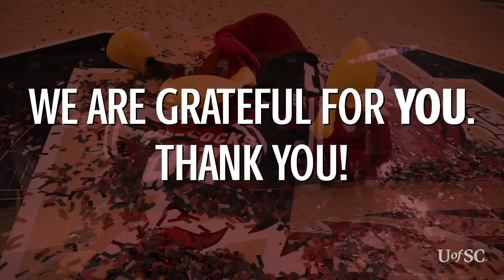We Are Grateful for YOU! 🎉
18 hours. ⏳
3,116 donors. ❤️
$1,102,938. 🎉

One Gamecock Family coming together to make a difference.
We are so grateful. Thank you for an amazing Give4Garnet!